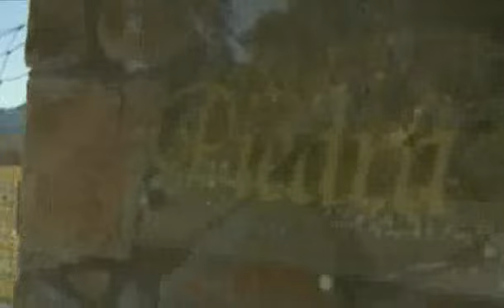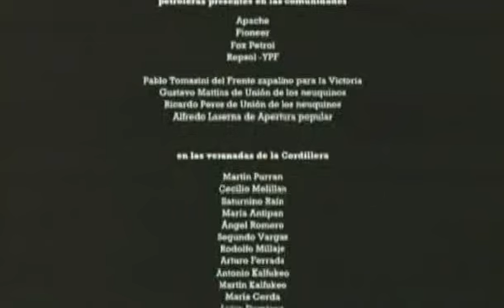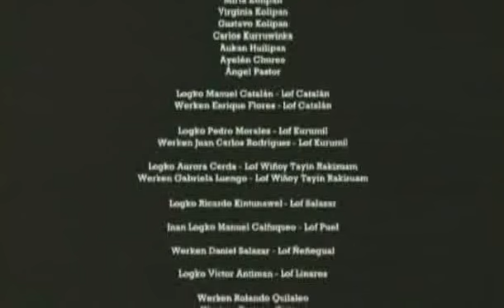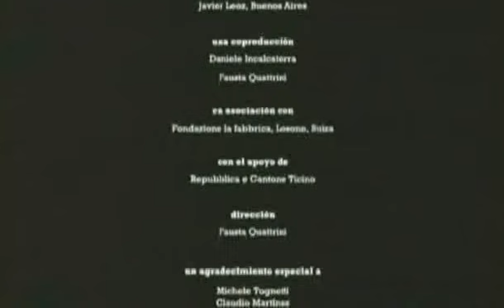La Nacion Mapuce - 10de10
EXCELENTE documental que trata sobre la situación actual e historica que sufre el pueblo originario Mapuce en Argentina.
Imperdible y sobre todo NECESARIO.